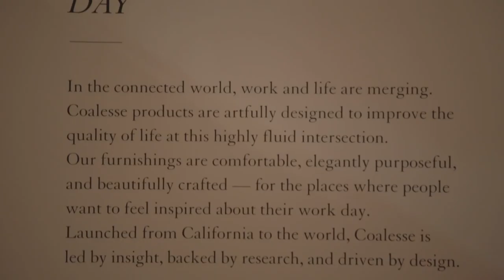Coalesse | Salone del Mobile 2014